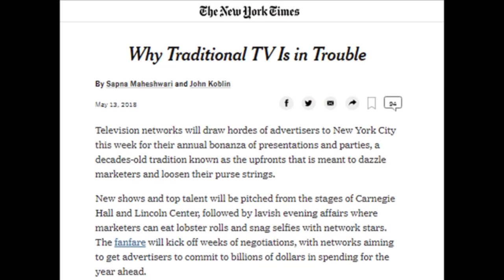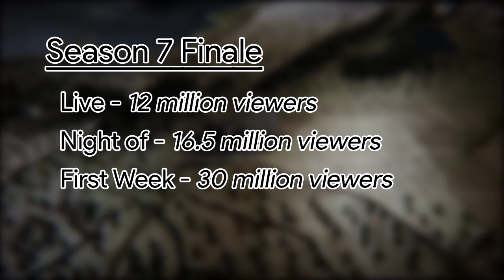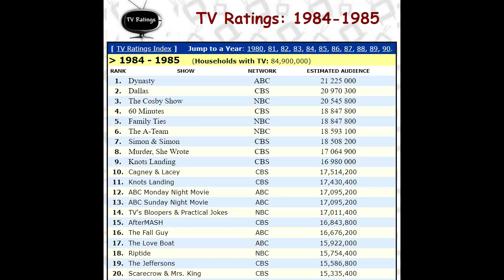Game of Thrones: Most Watched Series Finale Ever?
The Game of Thrones series finale will give us the opportunity to witness one of the biggest television events of all time. And the show will accomplish despite having aired during the on-demand era of television and despite being on a premium cable network.

5 Minute Call by Lakey Inspired